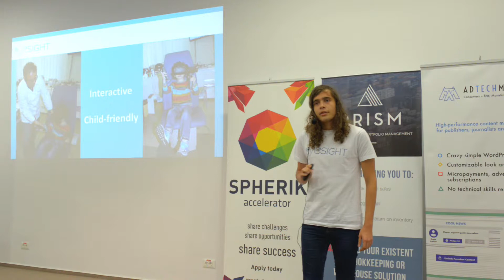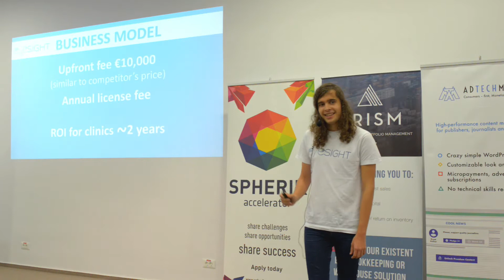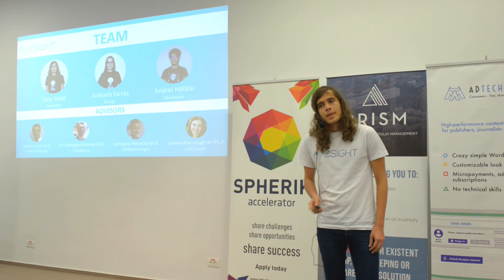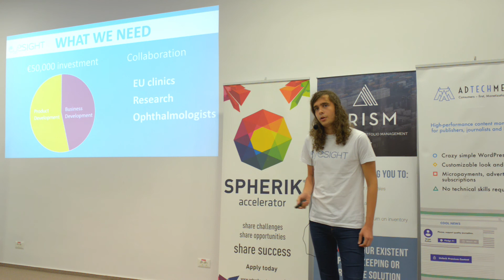Eyesight Pitch DemoDay @SpherikAccelerator 2017